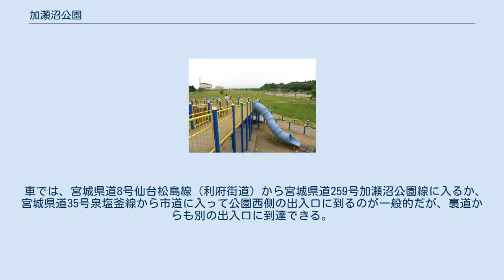加瀬沼公園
加瀬沼公園（かせぬまこうえん）は、仙台市都心部から見て北東郊外の仙塩地区にある県立都市公園。
ほとんどが利府町内であるが、一部多賀城市にかかる。
同園の南東には陸奥国府・多賀城跡がある。
指定管理者は、東北ダイケンが担当するほか、2009年（平成21年）から命名権を導入し、杜の都信用金庫「モリリン加瀬沼公園」を愛称とした。
 加瀬沼の西に開けた谷底平地に、2001年（平成13年）4月にかけて加瀬沼公園は整備された。
同園の南側の樹枝状丘陵上には陸奥国の国府・多賀城跡（ 北緯38度18分23.7秒 東経140度59分18秒 / 北緯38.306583度 東経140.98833度 / 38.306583; 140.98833 (陸奥国府・多賀城 政庁跡)）などがある。
 園内には約250本の桜があり、春には多くの花見客でにぎわう。
また火気使用可能なエリアがあるため、秋の芋煮会シーズンも来園者が急増する。
冬には隣接する加瀬沼（ 北緯38度18分44.2秒 東経140度59分14.5秒 / 北緯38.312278度 東経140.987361度 / 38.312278; 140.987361 (加瀬沼)）に、多くの白鳥を初めとした渡り鳥が飛来する。
 休園日：毎週火曜日（祝日の場合は翌日）と12月29日から翌年1月3日まで。
 開園時間：4月 - 9月が8時 - 18時、10月 - 3月が8時 - 17時。
 2011年（平成23年）3月11日午後2時46分発生の東北地方太平洋沖地震（東日本大震災）により、3月24日から陸上自衛隊の宿営地として利用されていたが、5月19日に撤収した。
2012年4月1日より災害復旧工事を中断し、通常開園中（復旧工事も9月末までに完了）。
 園内の地区毎の名称。
括弧内は付帯設備 2009年（平成21年）3月27日に、仙台市青葉区に本店を置く杜の都信用金庫が宮城県から命名権を買い取り、『杜の都信用金庫「モリリン加瀬沼公園」』の愛称になった。
公式の略称は「モリリン加瀬沼公園」。
契約期間は2009年（平成21年）4月1日から2015年（平成27年）3月31日の6年間で、命名権料は年間35万円である。
「モリリン」は、杜の都信用金庫のマスコットキャラクターである。
 公園は、加瀬沼および加瀬沼緑地環境保全地域と一体となっている。
 車では、宮城県道8号仙台松島線（利府街道）から宮城県道259号加瀬沼公園線に入るか、宮城県道35号泉塩釜線から市道に入って公園西側の出入口に到るのが一般的だが、裏道からも別の出入口に到達できる。